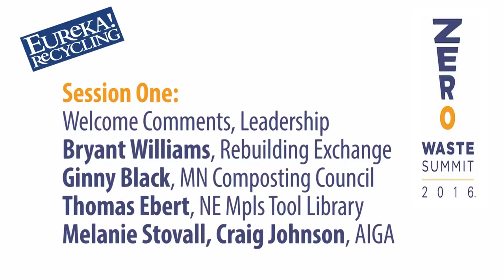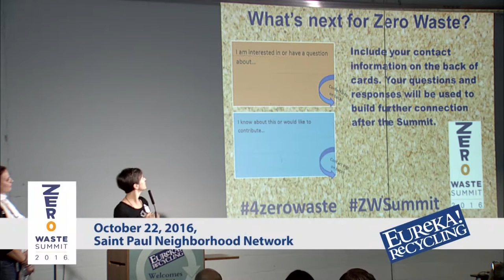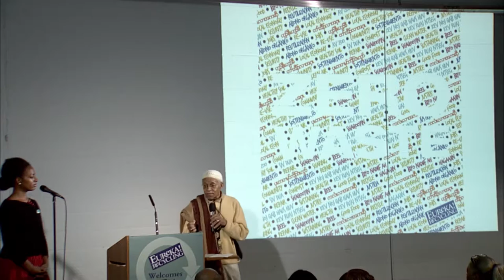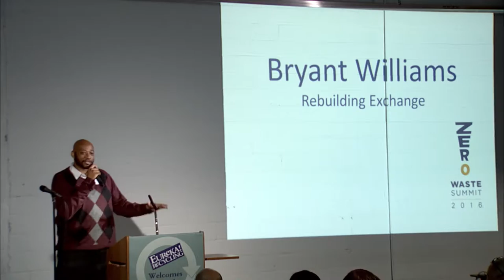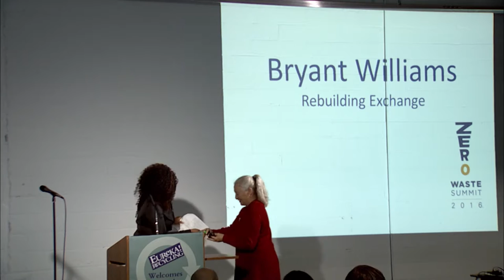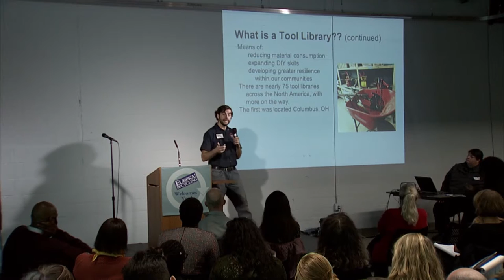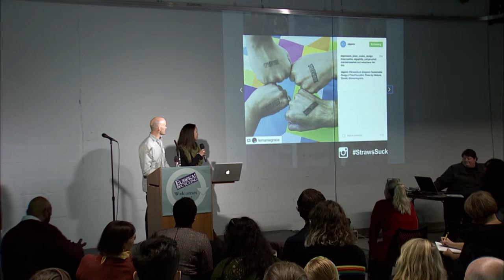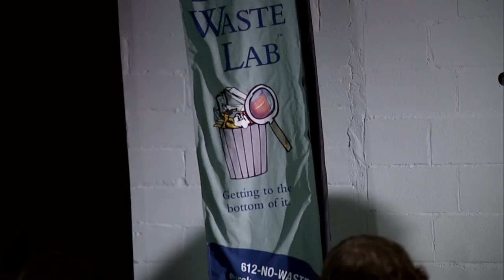ZERO WASTE SUMMIT 2016 - Eureka Recycling 10-22-16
Session One:
Introductions, Eureka Leadership
Rebuilding Exchange of Chicago
MN Composting Council
NE Minneapolis Tool Library
AIGA Design Association